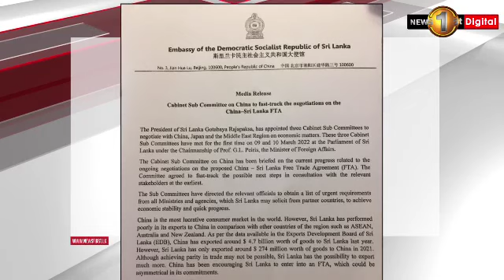Does the FTA with China pose a risk to Sri Lanka?